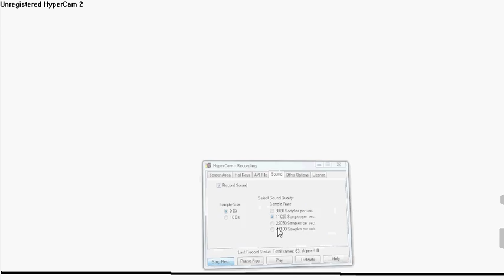The Boy And His Dad Part 1 *Pivot*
This is a new show I'm doing atm